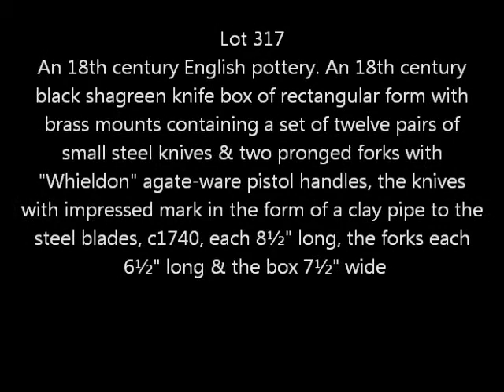lot 317 220814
Thomson Roddick & Medcalf Auctioneers, Carlisle
Antique auction 22nd August 2014
Lot 317 18th century English pottery. An 18th century black shagreen knife box of rectangular form with brass mounts containing a set of twelve pairs of small steel knives & two pronged forks with "Whieldon" agate-ware pistol handles, the knives with impressed mark in the form of a clay pipe to the steel blades, c1740, each 8½" long, the forks each 6½" long & the box 7½" wide.